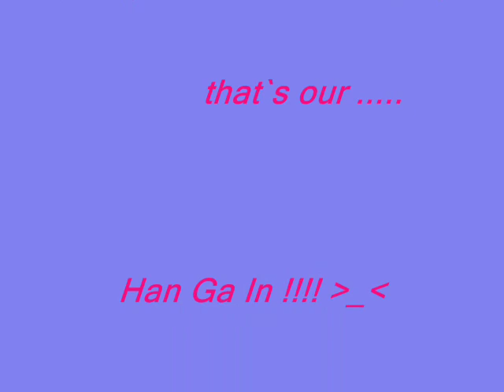Han Ga In - A magnificent beauty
Hey you guys , I made a MV of Han Ga In , which I consider to be very beautiful and extremely talented ! Hope you`ll like it !